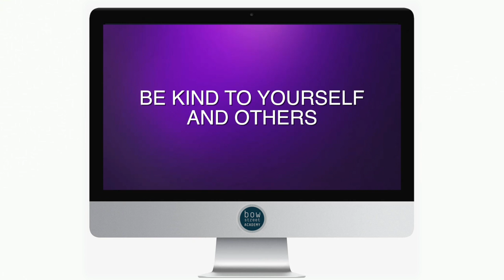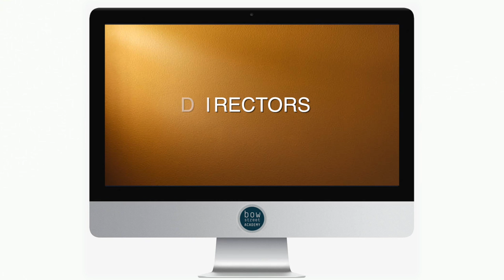Bow Street Meets - Victoria Smurfit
Victoria Smurfit is an Irish actress and producer known internationally for her roles in Bulletproof Monk, The Beach and About a Boy. Since she found fame on the BBC series Ballykissangel in 1998, she has gone on to find success in both Film and TV with roles in series such as Dracula, The Mentalist and Once Upon a Time as well as feature films such as Homecoming and The Lears.

In this episode Victoria shares a wealth of practical experience covering topics such as eye line, fitness, tone, intimacy, professionalism, prep and the value of remaining relaxed